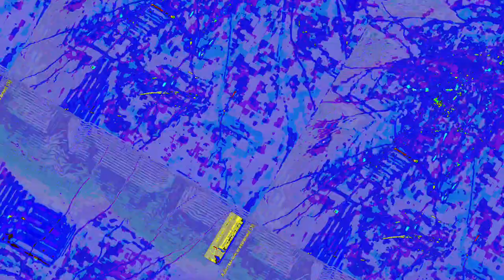[EPILEPSY WARNING] Movie 23 06 17 02h29m07s